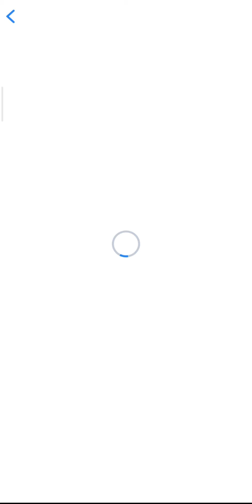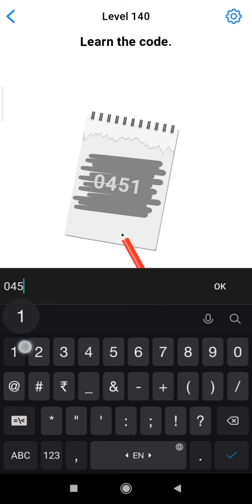Easy Game - Brain Test Level 131 132 133 134 135 136 137 138 139 140 walkthrough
Work out brain and logic with smart thinking games! Solve riddles and puzzles!

Test your brain and IQ with Easy Game and have tons of fun! Think outside the box to make your grey cells work. Challenge your mind with the tricky riddles - prove that you’re the smartest!

Gain a new experience with Easy game, that offer funny puzzles and unexpected solutions. Test your brain, creative thinking, logic, memory and imagination. Apply common sense and focus on the details. Don’t solve the brain teasers in the ordinary way, some riddles really trick your brain!